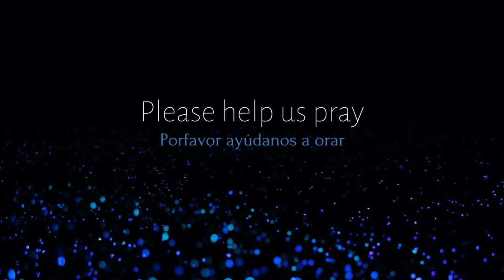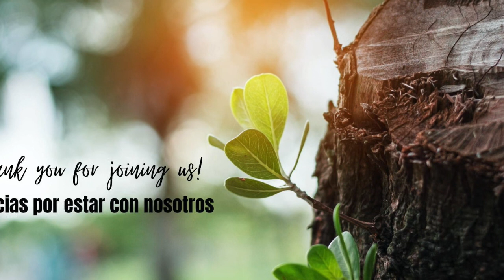The Power of Again Part 2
It is hard to muster up the strength to continue, the attitude of again when all you do is focus on your complaints. Every person has a complaint, but the complaint must be countered by a determination to continue doing what is right. There is power in again!